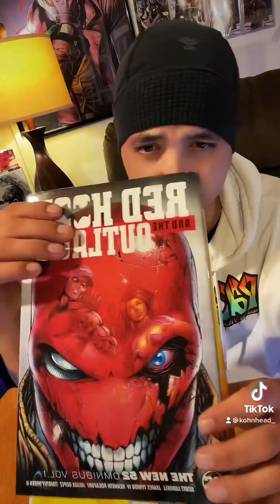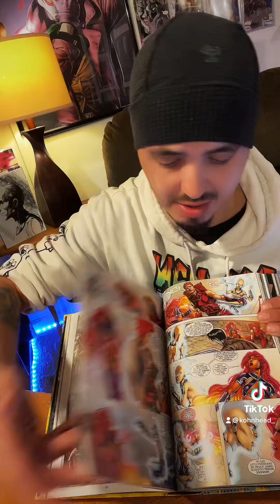RedHood and the Outlaws Omnibus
Over 300 books is this one worth the buy and or read? In 3 minutes or less let’s find out!